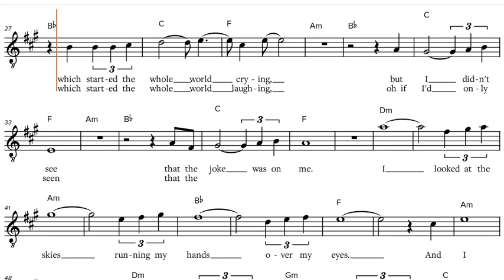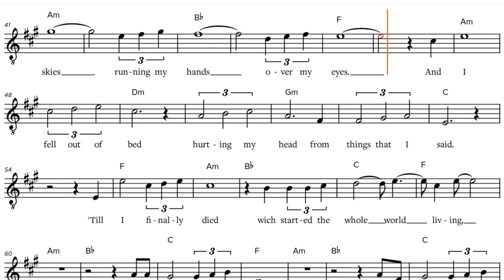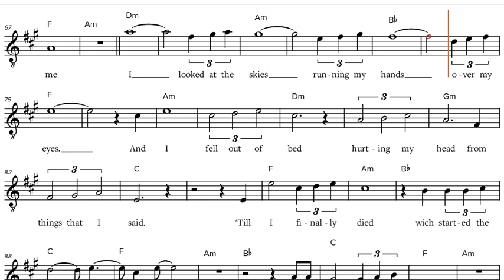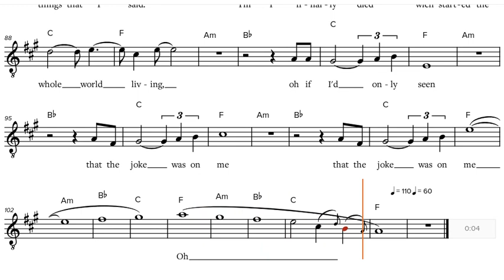I STARTED A JOKE - Bee Gees, Bb-Instrument Play along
I STARTED A JOKE - Bee Gees, sheet music, play along / backtrack / partitura for Bb-Instruments [Tenor Saxophone, Trumpet, Clarinet etc.].